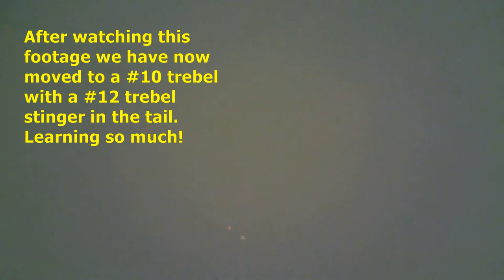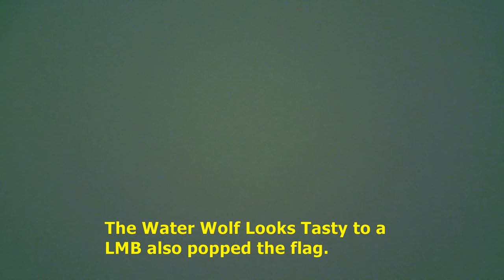Jan 2015 Pike Fishing With Tip Ups (What Pike Really Do Under The Ice)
January 17th
9 am
Indian Lake, Kalamazoo County

Pike Fishing with a tip up that has a Water Wolf HD Camera tied in-line with the single circle hook and shiner minnow. Set up the tip up on the edge of a weed bed in 12’ of water, fishing the minnow 5’ off the bottom. This video turned out to be a huge learning experience for my brother and I and I believe it can be a big educational video for any tip up fisherman. Go on any forum and you will see arguments about how to rig up a tip up…some say circle hook some say treble hooks. Some also say if you don’t get a flag in 20 minutes your hole is dead with no action and you need to move on. Well watch for yourself and see what conclusion you draw from the evidence. Our goal is to bring you many more videos like this that can help us all be more efficient with our time spent on the water.

Thanks,

“The STRIKE” Sport Fishing Team